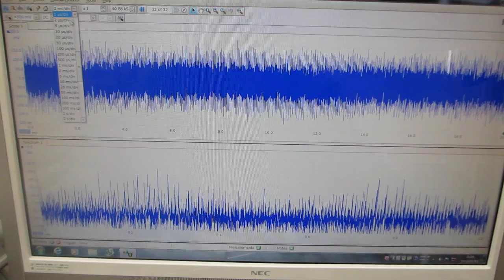オリジナル超音波発振制御プローブの利用技術（超音波システム研究所）